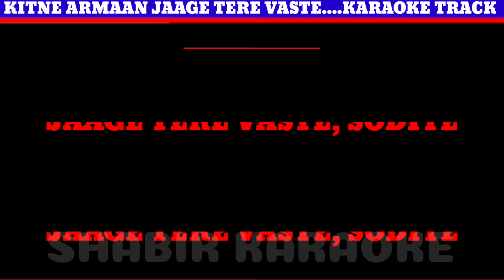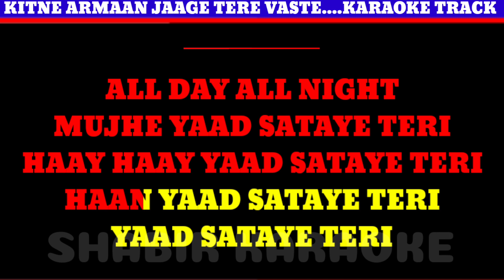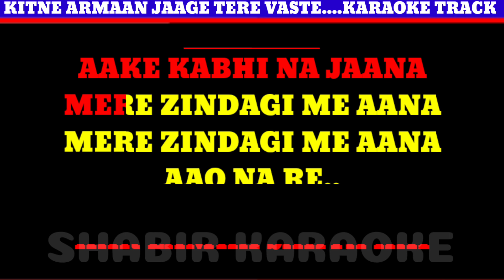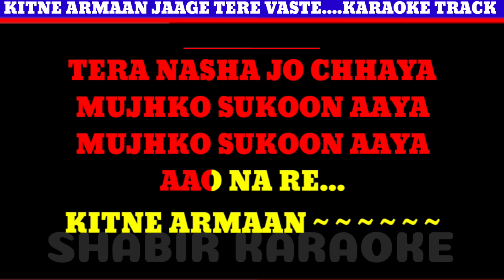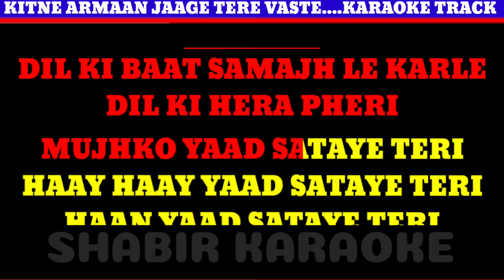Kitne Armaan Jaage Tere Vaaste Karaoke Mujhko Yaad Sataye Teri Himesh Reshammiya Hera pheri shabir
SONG :– jaage tere vaaste
MOVIE :– Hera pheri